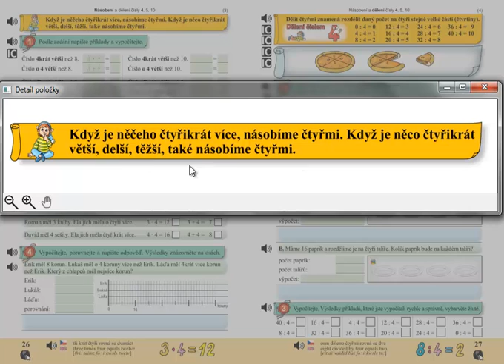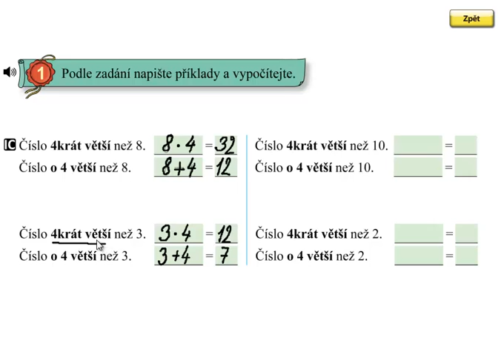Násobení 4, 4 krát více; Matýskova matematika 6.díl, strana 26, cvičení 1